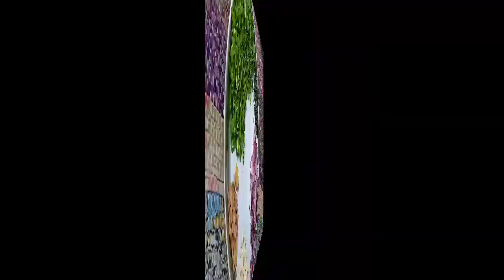कैसे बनाते हैं हम गाँव में कढी-पकोडी | कढी-पकोडी कैसे बनाऐ | Village live life, kadhi pakodi recipe